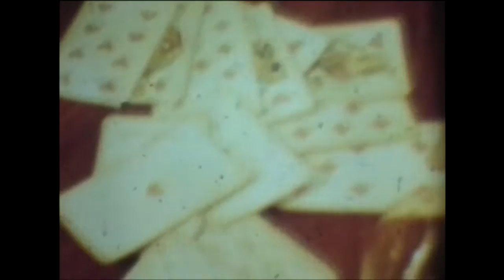Как молоды мы были. Фрязино.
Комедийная киностудия КВН город Фрязино,   вдохновила 17-летних оболтусов из школы 1 Фрязино на создание этого "шедевра".